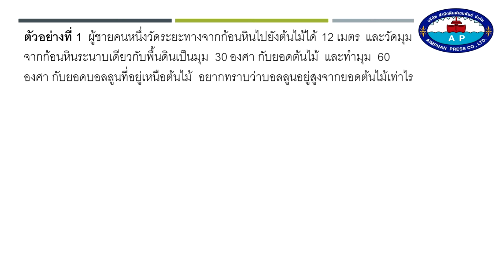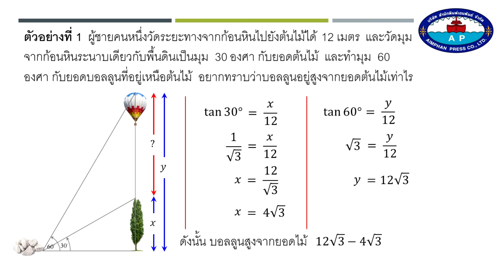การประยุกต์ของตรีโกณมิติ